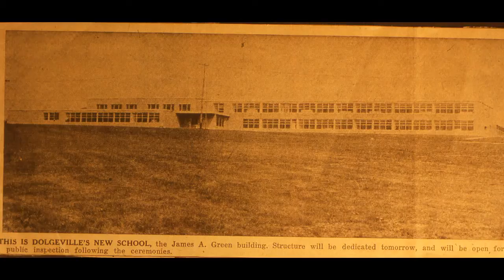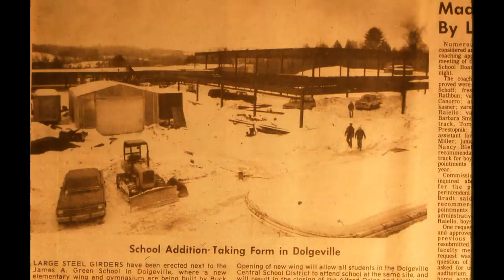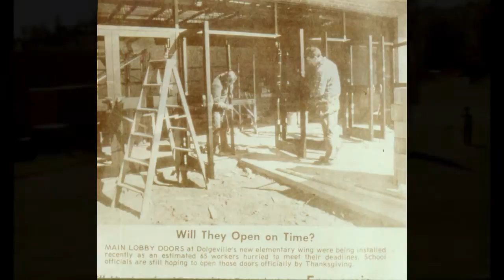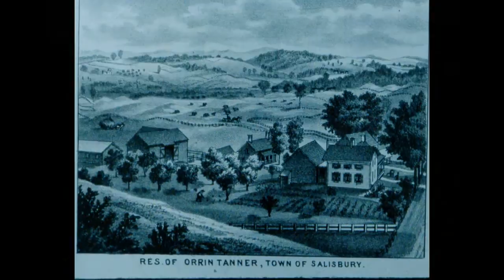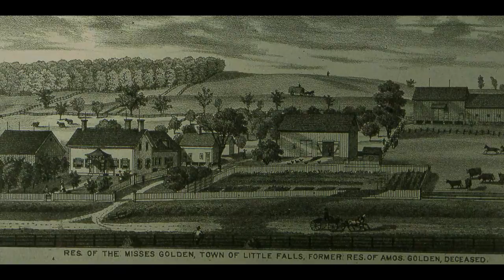In and Around Dolgeville New York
old photos of Dolgeville school, Little Falls, Salisbury, and Fairfield